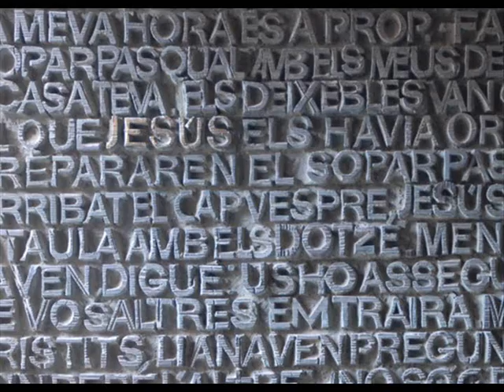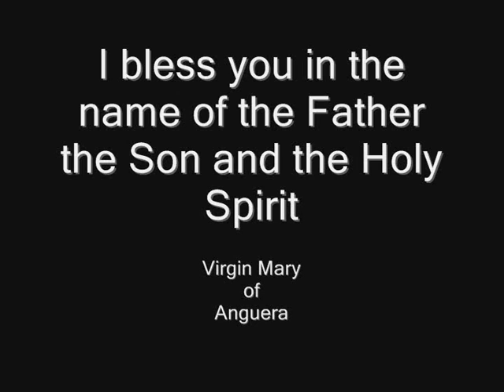Your Transformation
Virgin Mary of Anguera